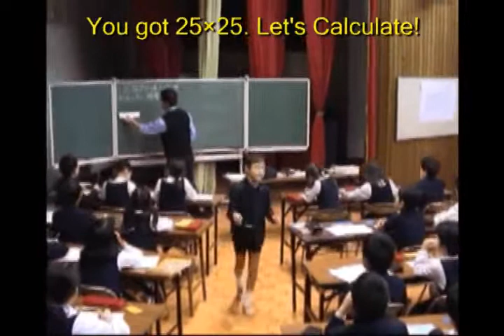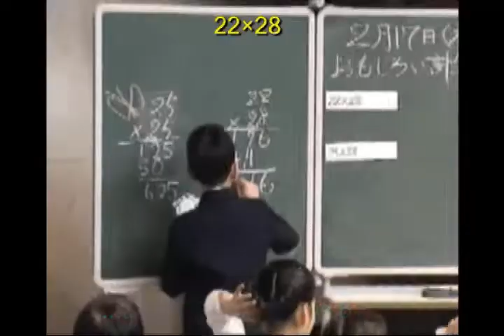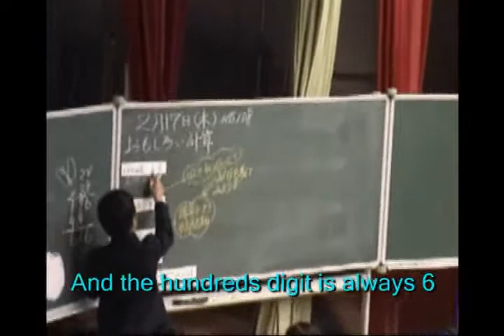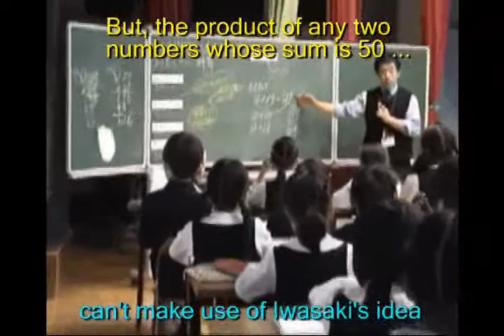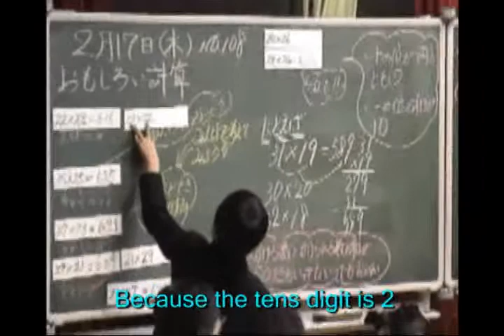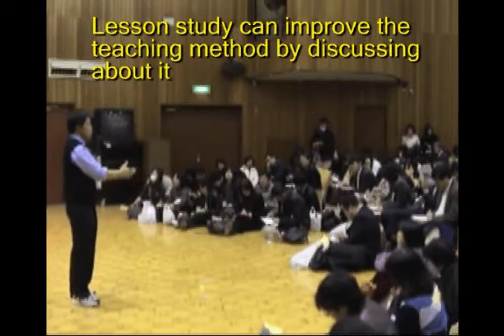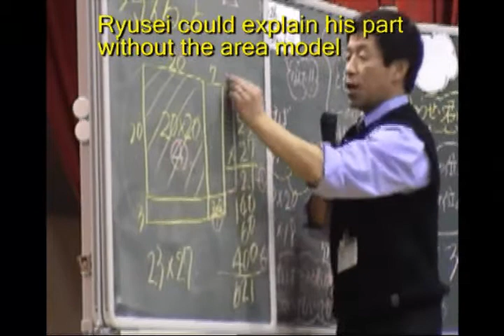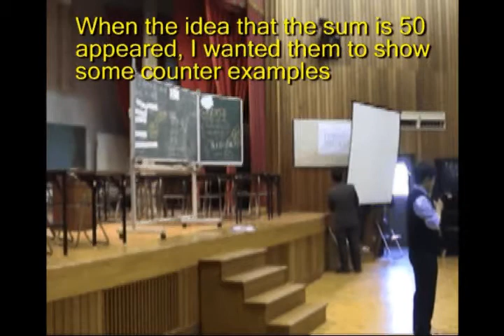02 New Ways of Calculation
“Japanese Lesson Study in Mathematics”
Its impact, diversity and potential for educational improvement

M. Isoda, M. Stephens, Y. Ohara and T. Miyakawa (eds.) (2007). Japanese Lesson Study in Mathematics: its impact, diversity and potential for educational improvement. Singapore: World Scientific Publishing.

Appendix 1: “Exploring the Unfolding of a Cylinder”: A 6th Grade Mathematics Lesson, by the Teacher Kozo Tsubota Attached Elementary School — University of Tsukuba

pp.236, 14 minutes video

Download the video (transfer size: 108MB)
Streaming the video (transfer speed: 28k-1.3Mbps)
Appendix 2: “New Ways of Calculation”: A 3rd Grade Mathematics Lesson, by the Teacher Yasuhiro Hosomizu Attached Elementary School — University of Tsukuba

pp.240, 16 minutes video

Download the video (transfer size: 160MB)
Appendix 3: “I Understand What you want to Say”: A 5th Grade Mathematics Lesson, by the Teacher Yasuhiro Hosomizu Attached Elementary School — University of Tsukuba

pp.244, 13 minutes video

Download the video (transfer size: 155MB)
Appendix 4: “How Many Blocks?”: A 1st Grade Mathematics Lesson, by the Teacher Hiroshi Tanaka Attached Elementary School — University of Tsukuba

pp.248, 11 minutes video

Download the video (transfer size: 80MB)
Streaing the video (transfer speed: 28k-1.3Mbps)